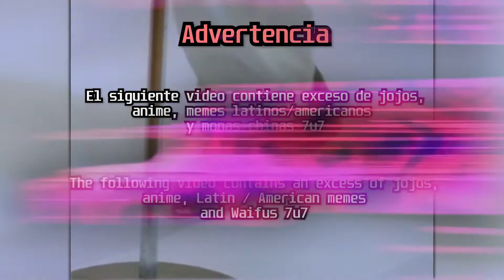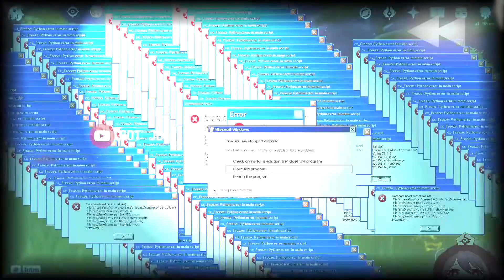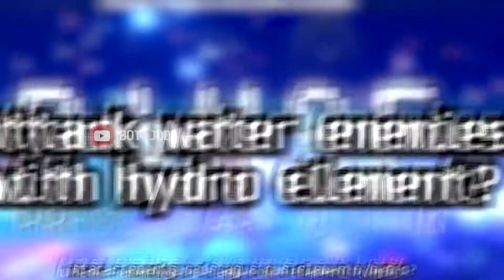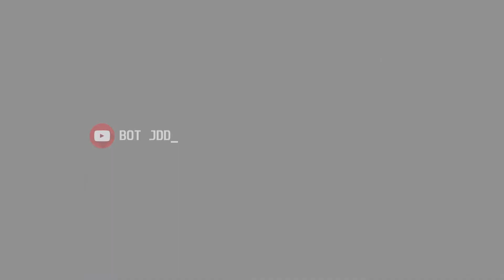Rerun Hu Tao Pls || GENSHIN IMPACT HU TAO.EXE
Finalmente volvimos a Genshin Impact como prometi.
We finally returned to Genshin Impact as promised.

Música Usada - Music Used:

🎵 Super Mario 64: Bowser's Theme Remix [RetroSpecter]

🎵 Fly me to the moon - Ending Evangelion

🎵 Great Days -Units Ver.- - JoJo's Bizarre Adventure: All Star Battle

🎵 JOJO's Bizarre Adventure Golden Wind OST - Morte

🎵 Dylantero Circulation | BOCASUR